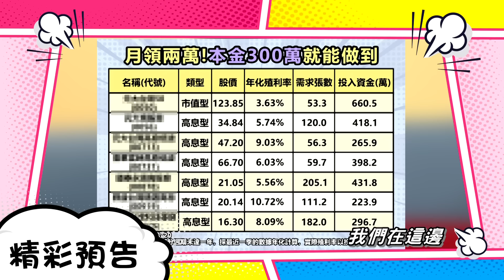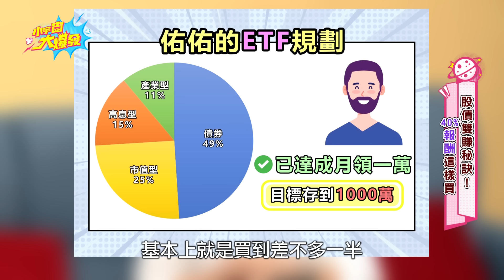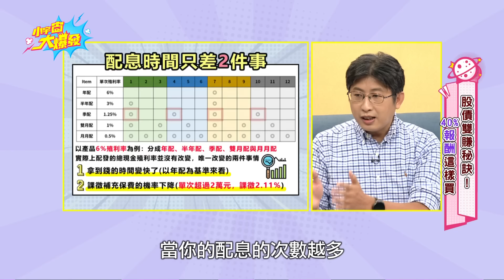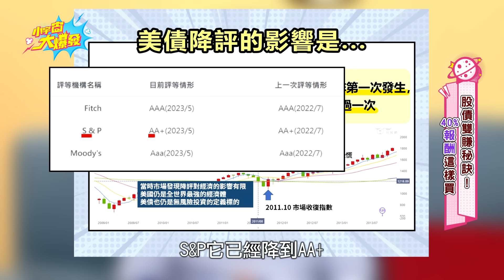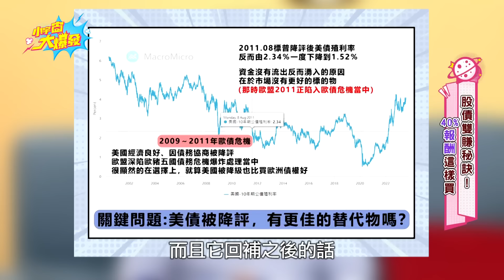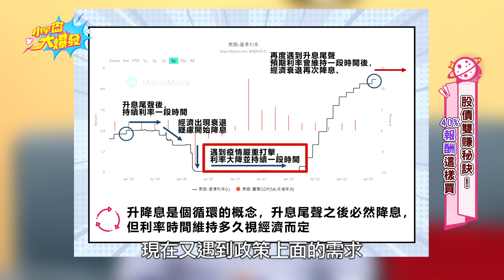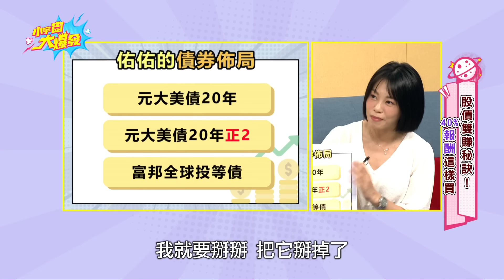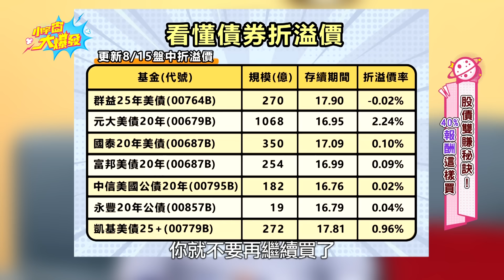這3檔ETF好厲害! 250萬就能月領2萬!【小宇宙大爆發】股魚 林帝佑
小資族累積財富三步驟，「月配息ETF」紅什麼?
想要股債兩頭賺，一次看懂美股升降息，專家通通告訴你!

00:00 開場
02:23 小資族累積財富這樣做 不敗公式三步驟
06:30 年配、季配、月配怎麼選?選它抗跌+1超強優勢
11:45 只要存250萬!輕鬆月領2萬股息
16:19 美債降評!債券ETF脫手不能買了?絕佳進場時機曝光
22:39 債券無腦買就好?錯了!報酬40%這樣買才賺
29:04 買到折溢價剉咧等?1招解套!這幾檔更有賺頭